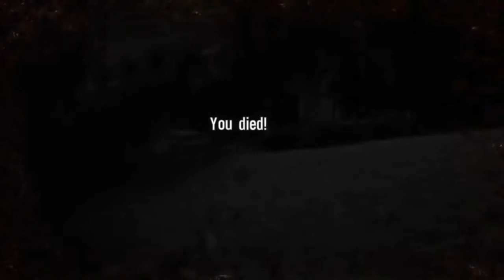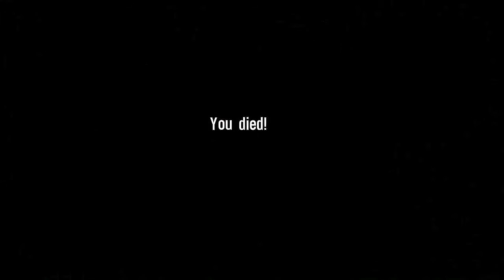L Fail's: Spec Ops - The Line 22 6.1 - Stealing Water [BLIND]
A vastly unappreciated, brutally challenging game.  Join me to explore the descent literal into Post Traumatic Stress.